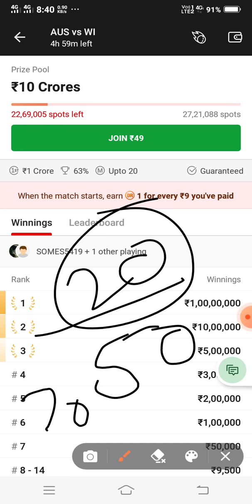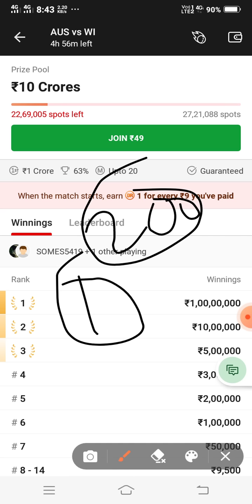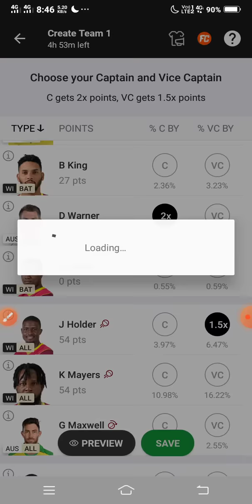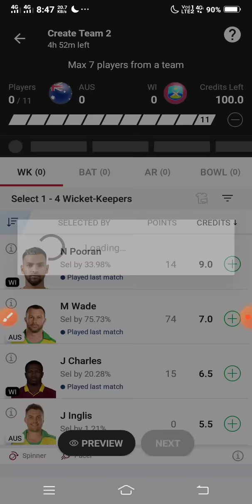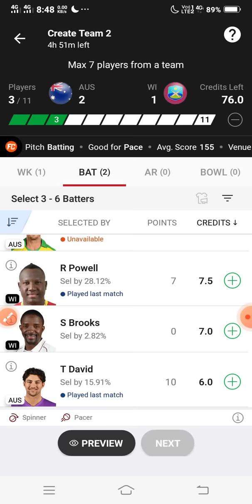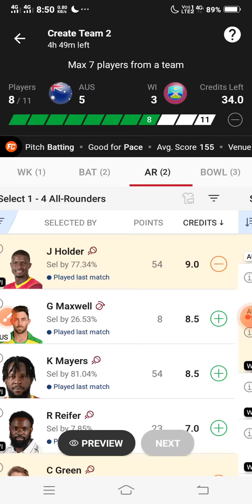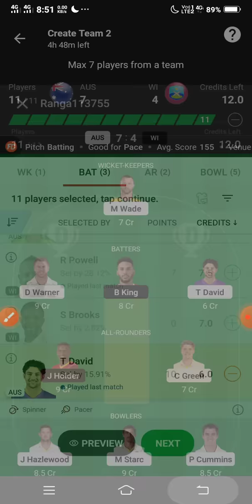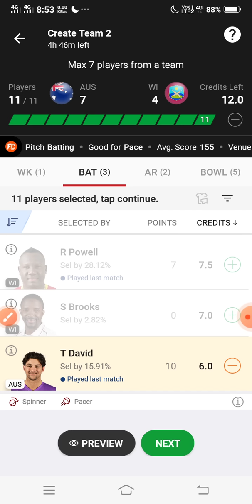Dream11 Winning Trick! Dream11 Team Kaise Banaye! Dream11 Winning Trick Today! Dream11 कैसे खेले !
Topic Cover :-

dream11 winning
dream11
grand league winning tips
dream11 tricks
dream11 winning tricks
dream11 all winning tricks
dream11 winner
dream 11 winning tricks
dream11 grand league tips
dream11 tips
dream11 mein number 1 rank kaise laye
ड्रीम 11 कैसे खेले,
dream11 team,
dream11 kaise khela jata hai,
dream11 कैसे खेलते है,
dream11 team kaise banaye,
dream11 prediction,
dream11 full details,
ड्रीम11 कैसे खेले,
dream11 se paise kaise nikale,

The game involves the potential for financial risk and can be addictive.  Please play responsibly and at your own risk.